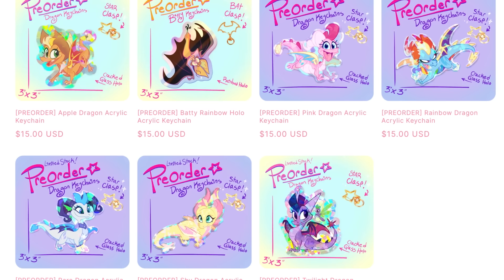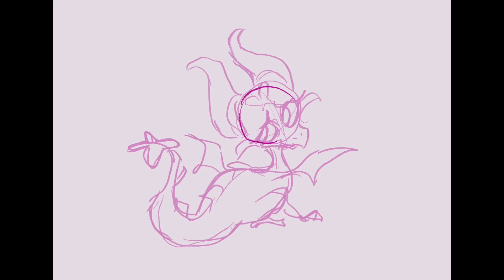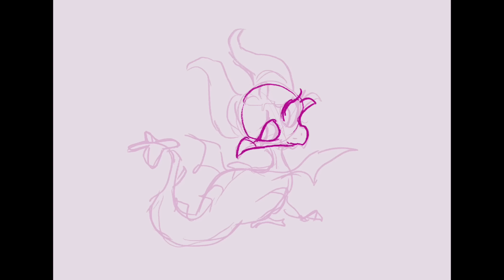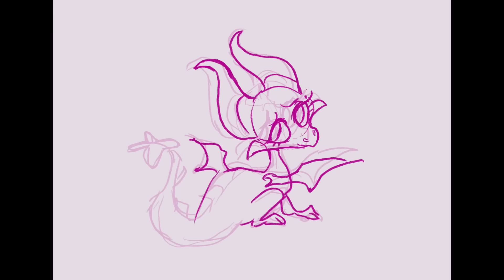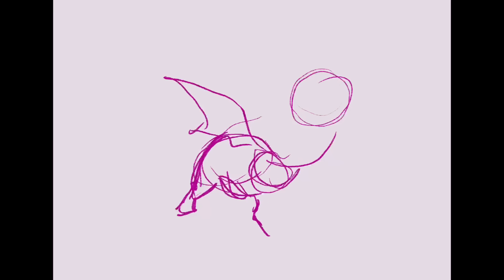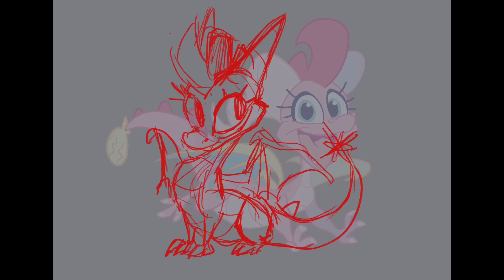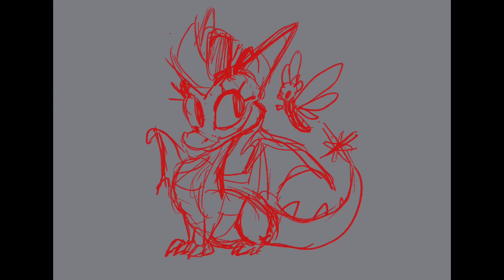I turned the mane six into dragons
A video where I take a self indulgent trip down memoy lane combining my two special interests of 2012 LOL

Instagram🍏 @janegumball
Twitter🪽 @janegumball